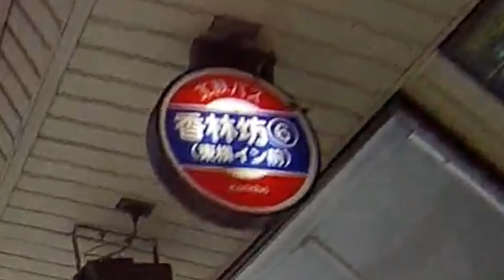アクションカメラ GitUp 電チャリ 車載 金沢市 香林坊 → 武蔵ヶ辻 ◆改めて収音試行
走行動画に曲つけてごまかしたくない・GitUp G3 Duo+外部マイク　収音が良かったので改めて試行　◆石川県金沢市  香林坊・南町・武蔵ヶ辻・武蔵西
★設定 = 1080P60fps  GYRO=ON